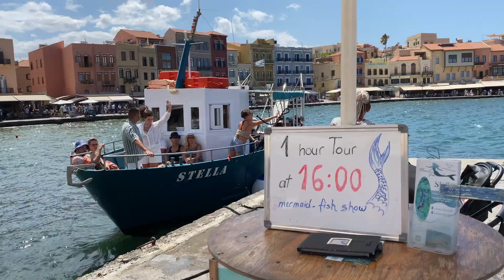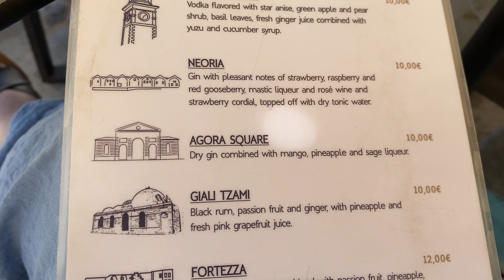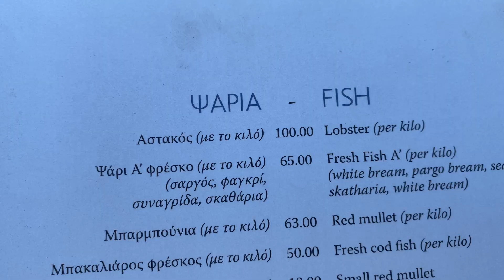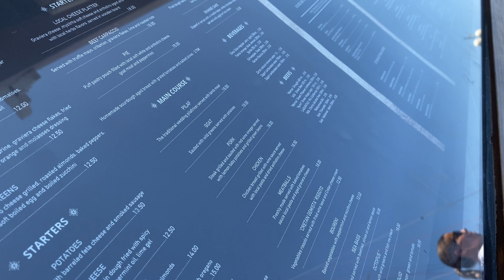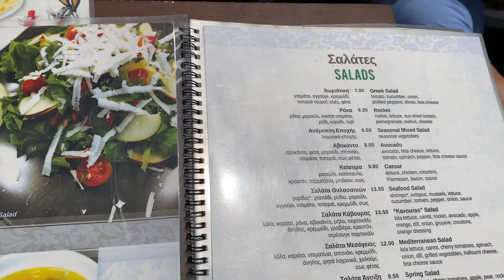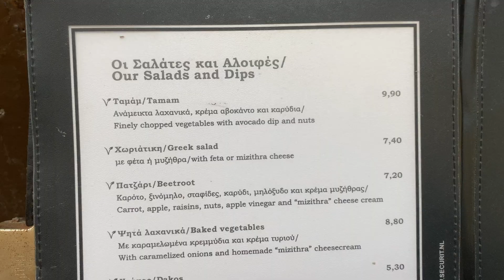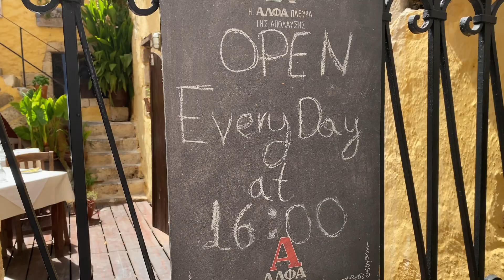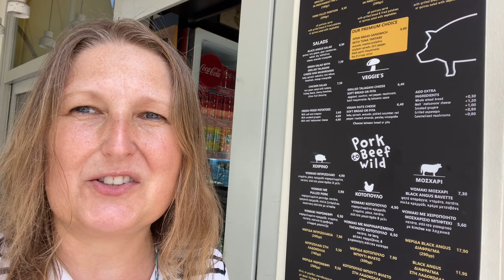Gdzie dobrze zjeść w Chanii na Krecie? Polecam restauracje na Starym Mieście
Które restauracje w Chanii na Krecie są godne polecenia - pytasz? Chcesz zjeść smacznie, będąc na wakacjach w Chanii i szukasz porad? Zapraszam Cię na spacer po porcie Chanii i po Starym Mieście. Opowiem Ci, co sądzę o kreteńskich restauracjach i pokażę miejsca, które polecam.

0:00 | Ogólnie o restauracjach w Chanii
2:54 | Klub żeglarski
4:38 | Chrisostomos
5:52 | Tawerny rybne
6:17 | Glossitses
7:17 | ul. Sarpidona
8:02 | Neoria
8:22 | Vasiliko, doki, Wielki Arsenał
10:17 | Ta Chalkina
11:46 | Pallas
14:38 | Między Pallas i Meczetem Janczarów
16:52 | Między Meczetem Janczarów i placem Sintrivani
18:32 | Południowo-zachodnie nabrzeże portu
19:55 | Tamam
20:37 | Zachodnie nabrzeże portu
21:57 | Restauracje w ruinach
24:42 | The well of the Turk
25:38 | Plac Splantzia
26:59 | Pork to beef wild